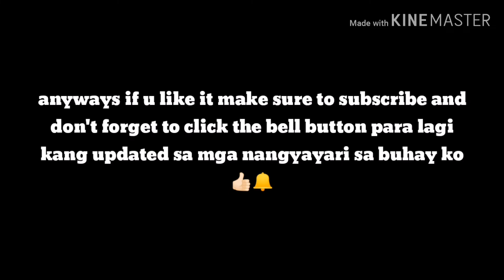VLOG 14: Acquaintance Party 2k19 |Philippines |Angeline A.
hi guys so eto napo hano so if u like it make sure to subscribe and don't forget to click the bell button para lagi kang updated sa mga nangyayari sa buhay ko hahahahaha charrr.